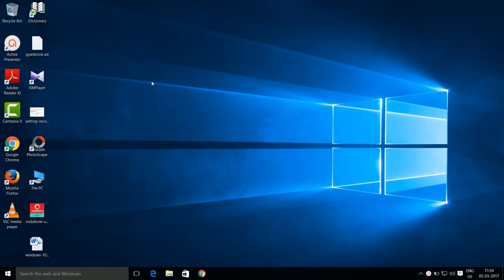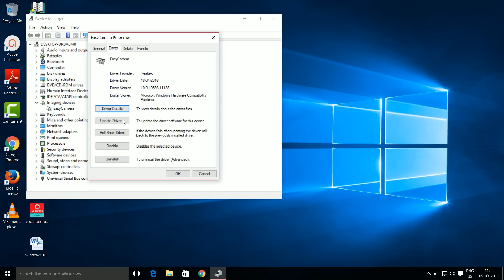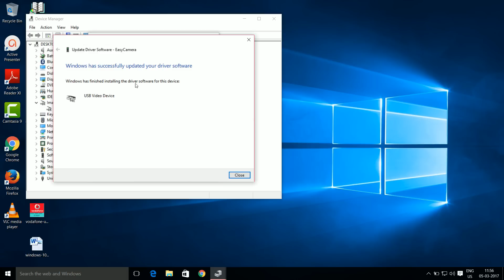How to fix Camera problem in windows 10 Laptop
Friends kya apne new laptop kharida hai. jisme windows 10 install hai.  Windows 10 laptop me webcan work nahi kar raha hai. Lenovo ideapad me 310 me jab aap webcam open karenge to error show hoga. Is error ko thik karne ke liye ye video dekhe. Windows 10 laptop ka camera thik ho jayega. Step by step jane maine kaise windows 10 laptop ka camera fix kiya hai.

1. Sabse pahle Device manager open kare.
2. Phir Imaging device me jaye.
3. Phir webcam select kare.
4. Driver update kare.
5. Driver update karne ke baad bhi camera fix nahi hua hai to USB camera ka option select kare.

step 5 ko samjhane ke liye video pura dekhe.